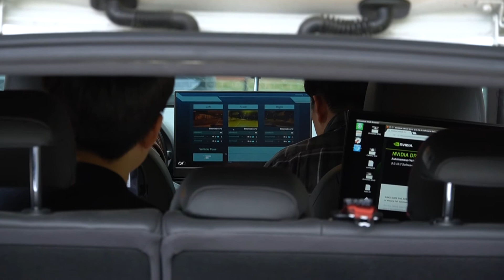[Excellent INHA with BK21] 인하대학교 ICT-미래 자동차 융합 교육연구단을 소개합니다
우리 인하대학교는 2020년 교육부 주관
4단계 BK21사업에 9개 교육연구단(팀)이 선정되어 미래사회 핵심 고급인재를 양성하고 있습니다.

본 영상은 인하대학교의 4단계 BK21 교육연구단(팀)을 소개하는 시리즈 중 하나로,
ICT-미래 자동차 융합 교육연구단을 소개합니다.

(제작: 인하인스타 5기 영상팀_이유나, 강연수, 심윤아, 송채민)